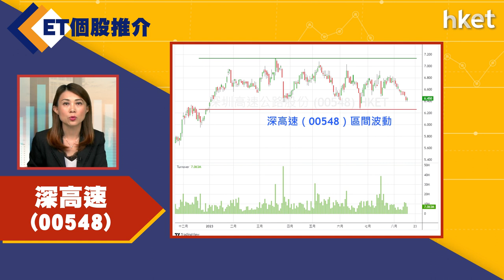【ET個股推介】深高速（00548）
今日ET個股推介－深高速（00548）